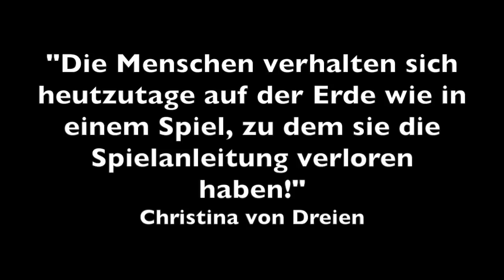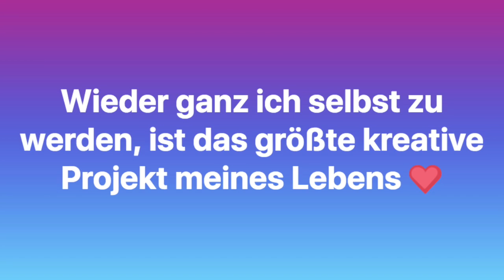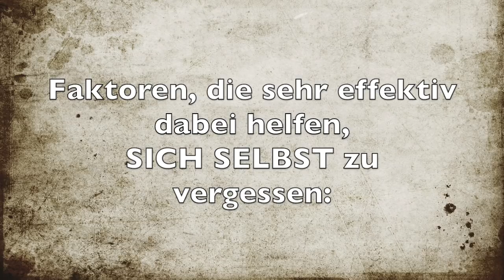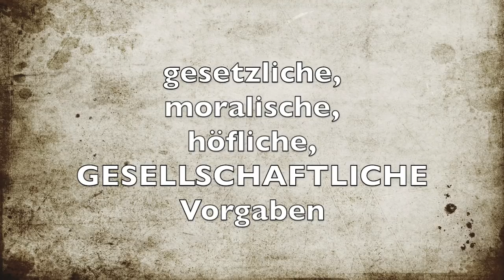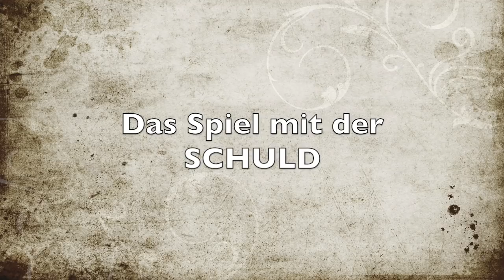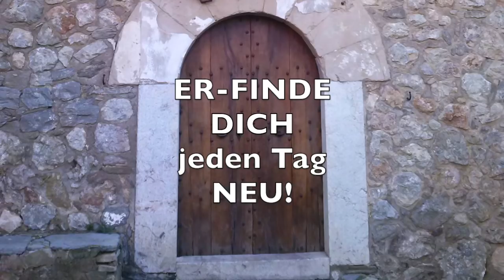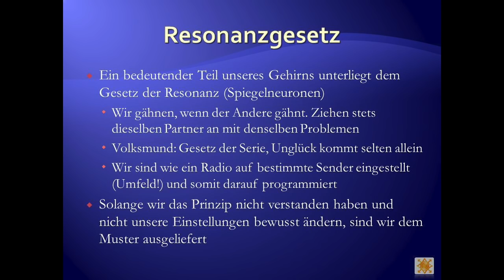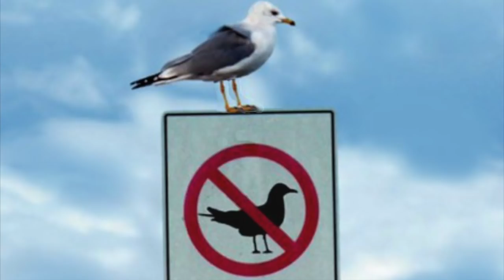Die Kunst der Selbstfindung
20 Minuten, die dir helfen könnten,
dich SELBST zu finden.
Ohne Gurus, ohne Firlefanz.
Einfach durch Logik und ein ganz klein wenig Köpfchen.
Nur Mut. Es gibt nichts zu verlieren...